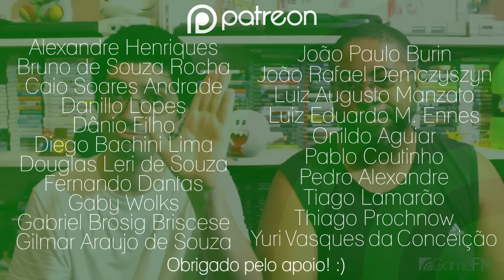Quais séries da Capcom você reviveria? - GameFM Bits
Depois da recepção positiva do novo Marvel vs. Capcom, a Capcom se mostrou muito interessada em reviver antigas franquias esquecidas. Mais qual delas você queria muito que voltasse? Acompanhe Luiz e Rodrigo em uma jornada pelas séries esquecidas da Capcom que merecem voltar.